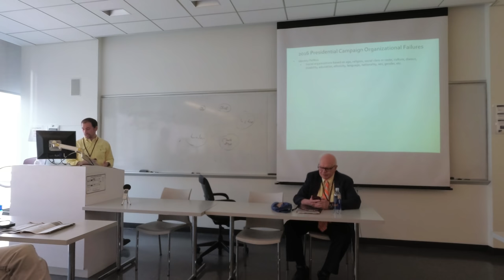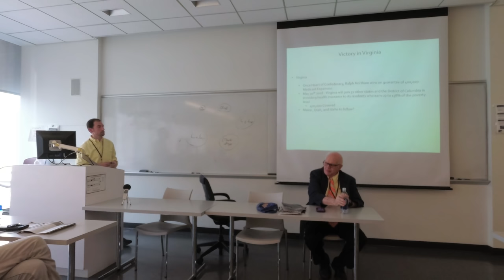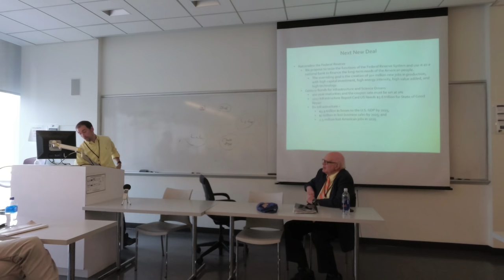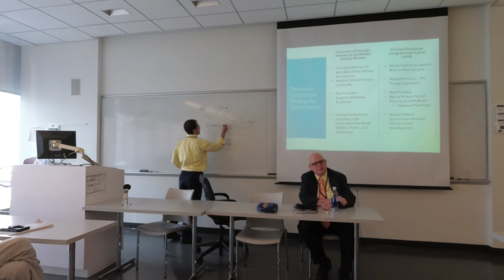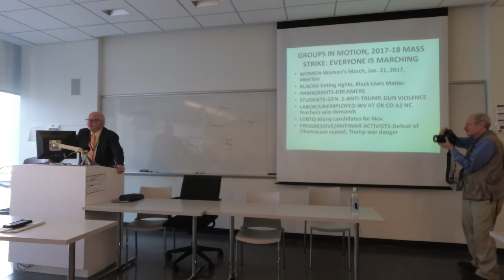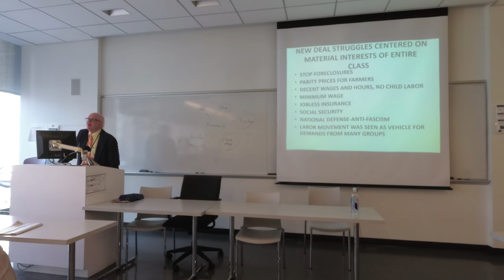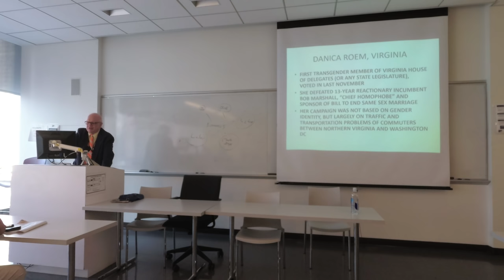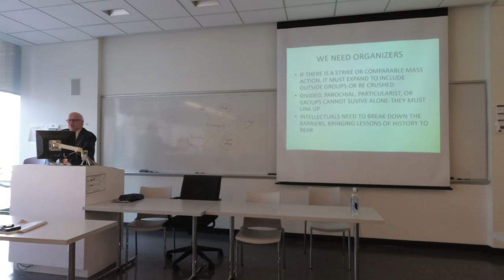LEFT FORUM Panel 2 - The Common Denominator: An Economic Program to Unite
Left Forum lecture with Webster Tarpley and Gregory Edwards recorded on June 2, 2018

Since Trump took power, a classic mass strike process has emerged as protests against his regime have grown. Women, blacks, Latinos and other immigrants, students, and labor unions including teachers have mobilized. But if these groups remain fragmented, they are all in danger. A group of New Deal Democrats in Texas has developed some mass traction economic demands to serve as a Common Denominator for the unity of anti-Trump and anti-billionaire forces. Three of these demands have been overwhelmingly approved in the March 6 Texas Democratic primary. These results, ignored by the corporate media, show that the American people want to throw out Trump and the Wall Street Democrats and enact an economic recovery using ultra-low interest, long-term credit provided by a nationalized Federal Reserve:

Proposition #2, passed with 93% support: “Should everyone in Texas have the right to refinance student loan debt with the Federal Reserve at a 0% interest rate, as relief for the crushing burden of debt and an investment in the next generation of Americans?”

Proposition #3, passed with 95% support: “Should everyone in Texas have a right to healthcare, guaranteed by a universal, quality Medicare-for-all system?”

Proposition #5, passed with 93% support: “Should the Democratic Party promote a national jobs program, with high wage and labor standards, to replace crumbling infrastructure and rebuild hurricane damaged areas, paid for with local, state, and federal bonds financed through the Federal Reserve at low interest with long term maturities?”